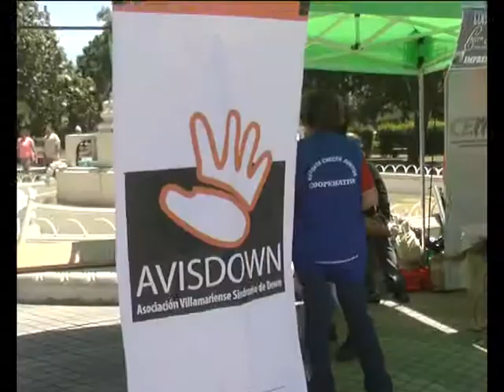DIA INTERNACIONAL PERSONAS CON DISCAPACIDAD